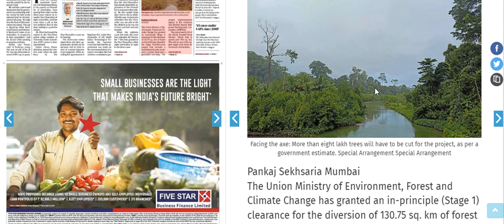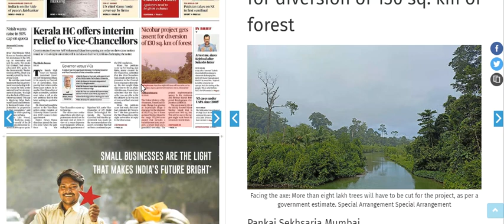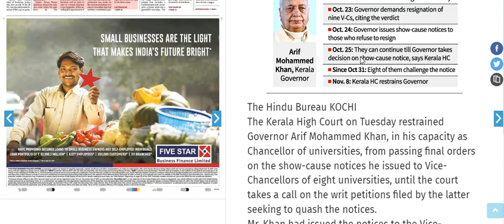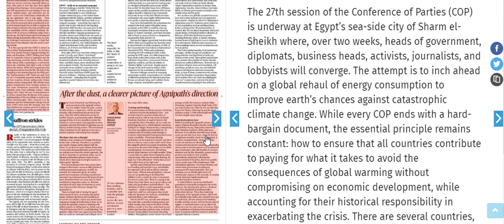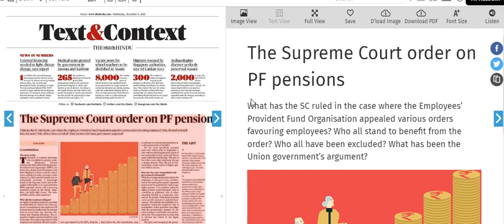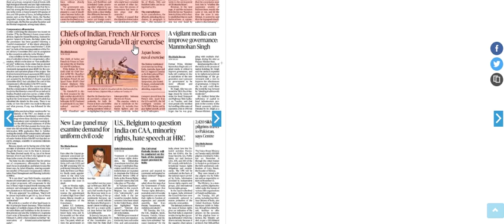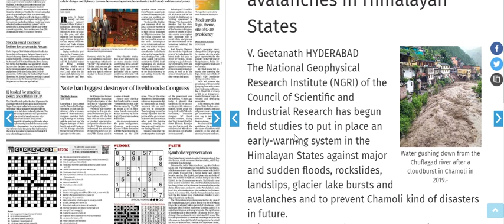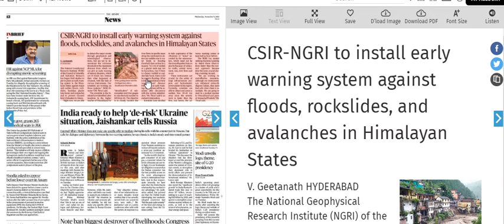09 November 2022 | The Hindu Newspaper Analysis | The Hindu Newspaper Today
09 November 2022 | The Hindu Newspaper Analysis | The Hindu Newspaper Today | The Hindu Analysis

UPSC EPFO
RPSC exams